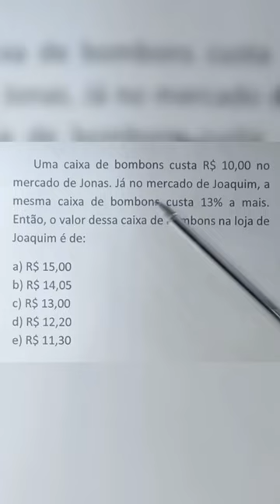Porcentagem Muito Tranquila!